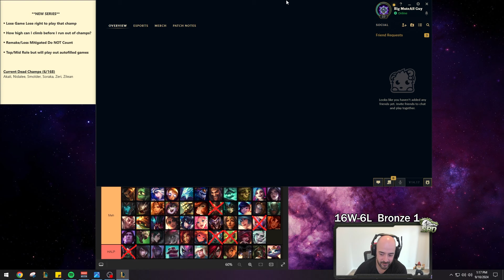SEJUANI TOP IS EXTREMELY UNDERRATED AND I SHOW YOU WHY... (EPISODE 11)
League of Legends Season 14 Sejuani and Evelynn gameplay!